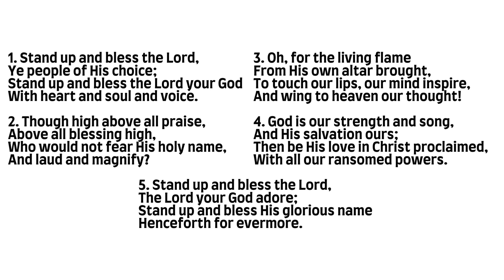PHSS 103: Stand Up and Bless the Lord (TRENTHAM - Multi-Instrument)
Psalms, Hymns and Spiritual Songs is the acapella praise and worship hymnbook of the Churches of God for more information).

Hymn Tune - TRENTHAM
Composer -  Robert Jackson
Author - J. Montgomery

1. Stand up and bless the Lord,
Ye people of His choice;
Stand up and bless the Lord your God

2. Though high above all praise,
Above all blessing high,
Who would not fear His holy name,
And laud and magnify?

3. Oh, for the living flame
From His own altar brought,
To touch our lips, our mind inspire,
And wing to heaven our thought!

4. God is our strength and song,
And His salvation ours;
Then be His love in Christ proclaimed,
With all our ransomed powers.

5. Stand up and bless the Lord,
The Lord your God adore;
Stand up and bless His glorious name
Henceforth for evermore.